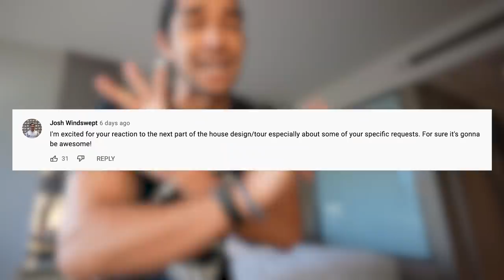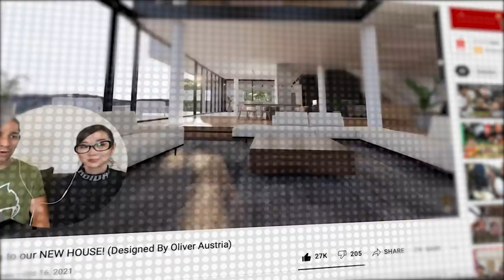Reacting to our NEW GAMING ROOM (House Tour Part 2) | Designed by Oliver Austria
This time, Oliver Austria shows the rest of the house, including the 2nd basement! Mind-blowing! Vlog 111.